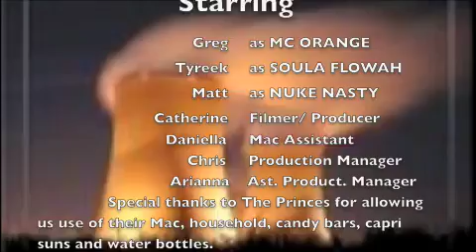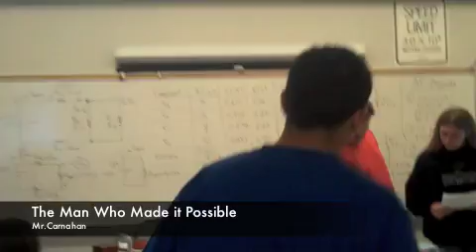Synergy 4 Energy: Physics Phytas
AP Physics project